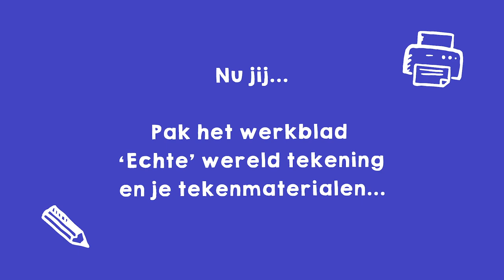De echte wereld tekening - Tekenen in augmented reality Missie 3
In deze 3e missie maak je de ‘echte’ wereld tekening. In deze tekening plak je later een QR code.

In de vorige missie heb je ontdekt dat Augmented Reality een combinatie is van de echte wereld en computerbeelden. Het is een digitale laag die je zichtbaar kunt maken via, bijvoorbeeld, je smartphone...

Daarnaast heb je je eigen AR-ervaring ontworpen.

Zet deze video even op pauze en pak de werkbladen “Echte wereld tekening” en je tekenmaterialen.

Er zijn twee versies: een rechthoekige en een ronde. Je kunt één van de twee kiezen.

Ik kies voor de ronde…

Vervolgens maak je je tekening.

Ik teken de planeten en kleur alles mooi in…

Het middelste vlakje kun je leeg laten. Daar plak je straks de QR-code in.

Nu jij! Zet nu deze video op pauze en maak jouw tekening!

Is je tekening klaar? Te gek!

Ik ben erg benieuwd wat je gemaakt hebt! Ik zou het leuk vinden als je jouw tekening met me deelt op social media. Dit zijn de links naar onze sites.

In de volgende missie ga je de digitale laag tekenen.

Tot dan!